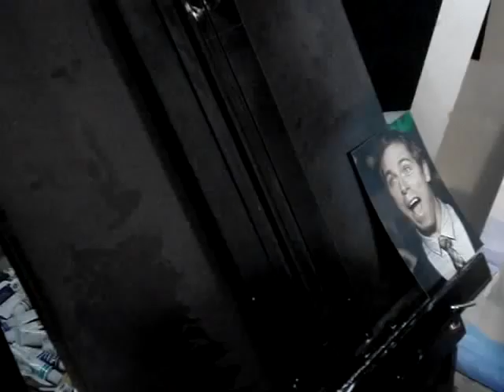Dave England Drawing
My second video, its not that great at all, wasn't quite satisfied with the turn outs, but I do love my jackass guys! hahaha